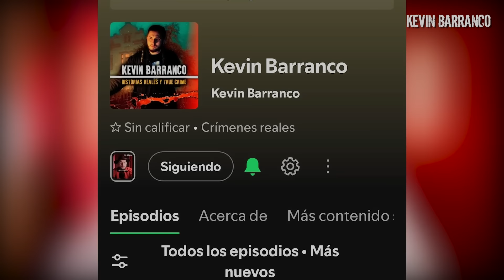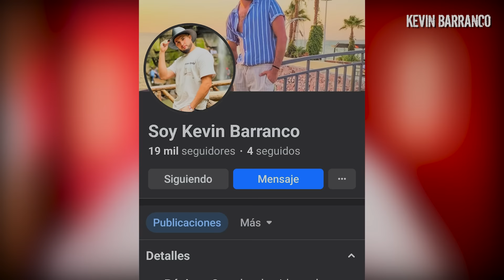El caso de Marianne Bachmeier l ACABO con el Monstruo que le quito a su hija frente al JUEZ